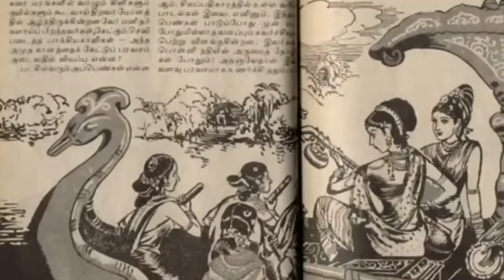பொன்னியின் செல்வனை COPY அடித்த RAJAMOLI | Bahubali copy from ponniyin selvan | Ps1 vs bahubali#ps1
ponniyin selvan
Rajamoli
ps 1
ps 1 teaser
tamil
bahubali